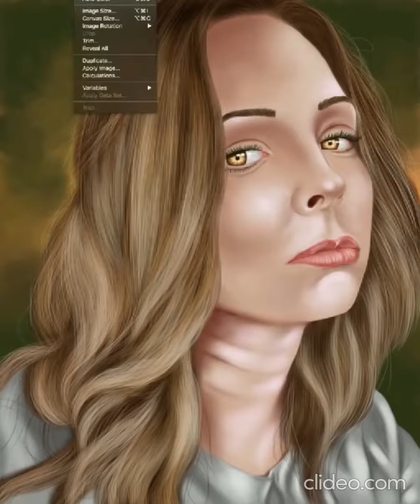Portrait of Olivia Camejo, 2020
Portrait of Olivia Camejo
•Date: 2020
•Genre: Digital portrait painting
•Tools of the trade: adobephotoshop and the wacomintuos pen tablet.